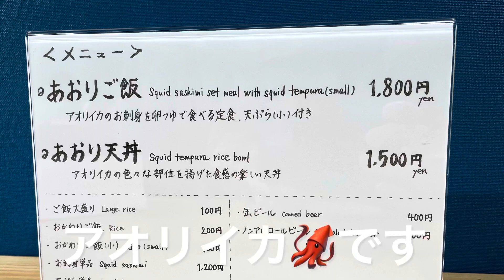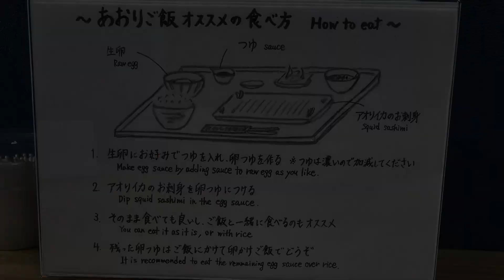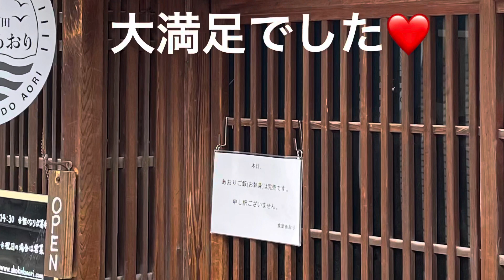【尾道市】しまなみ海道の超有名イカのお店に行ってみた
広島県尾道市瀬戸田町のしおまち商店街の中にあるアオリイカの超有名店「食堂あおり」でイカを食べてみた